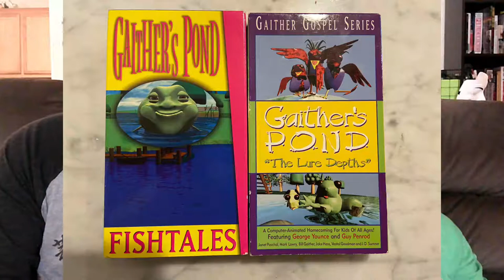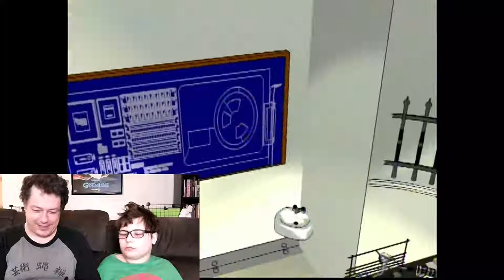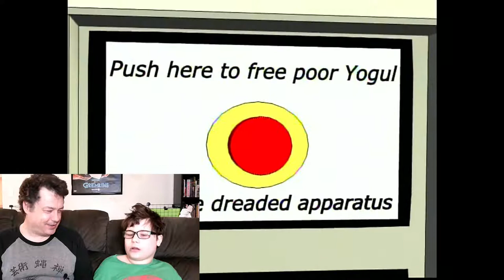J-Man Reacts to Bad Animation